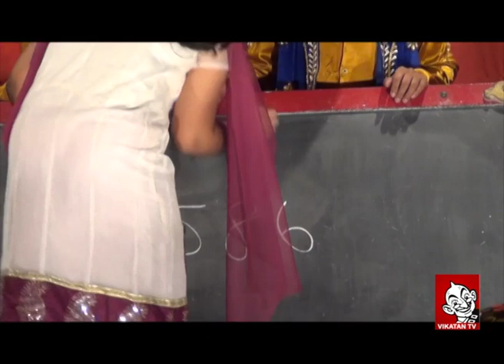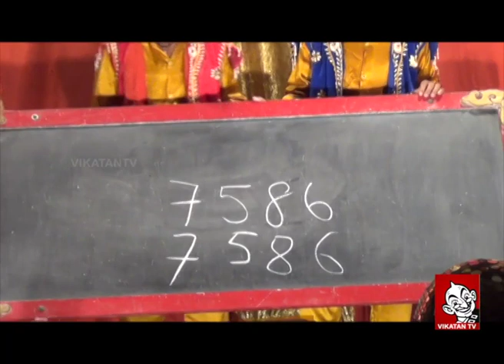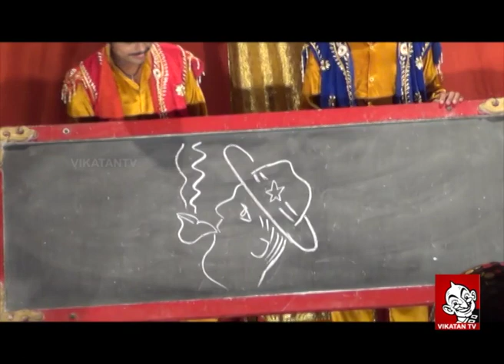Magic Show - Chutti Vikatan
மேஜிக் ஷோ! .